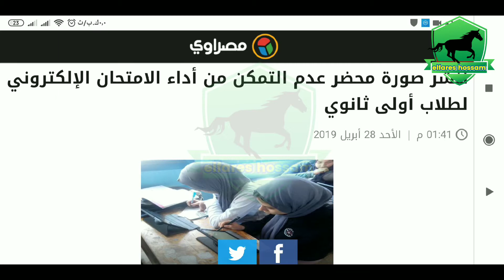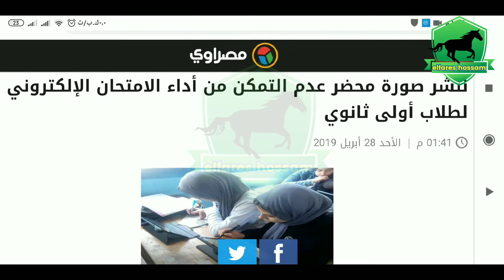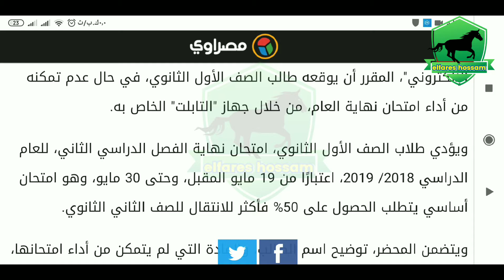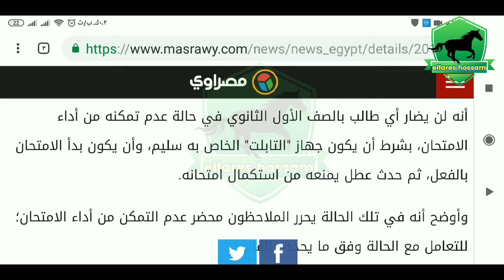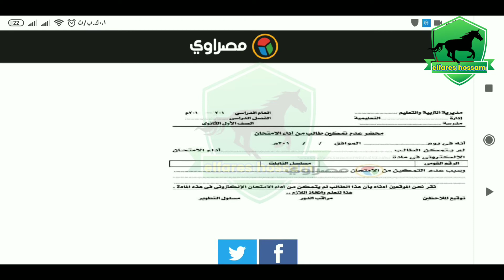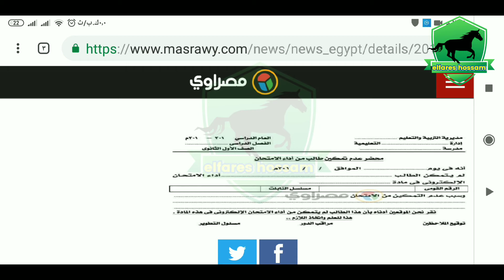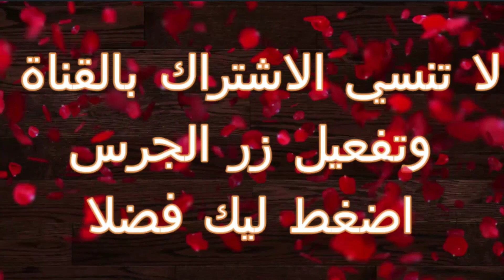هام جدا لطلاب الثانوي العامة محضر عدم تمكين من اداء الامتحان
رابط المدونه👇👇👇👇👇👇👇
blogger